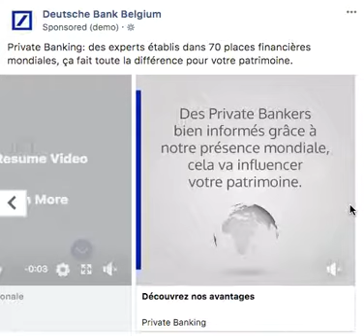Private Social Consideration FR